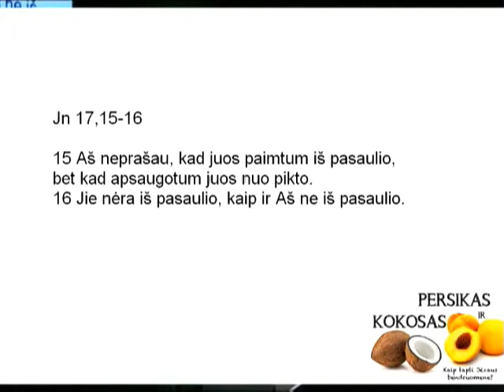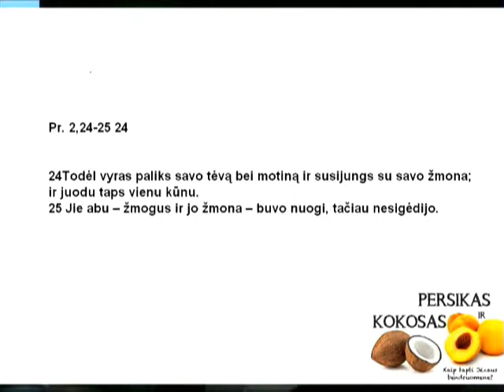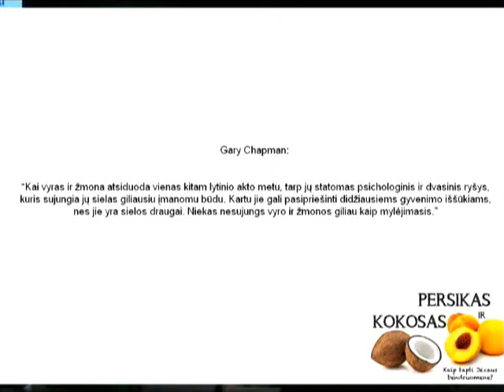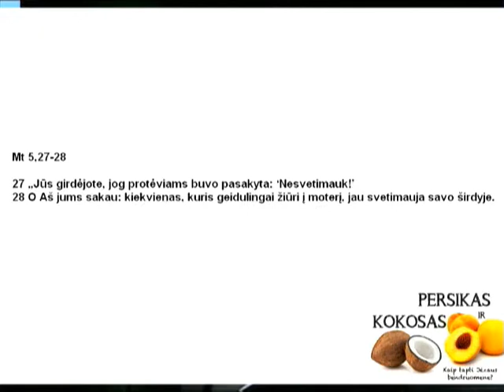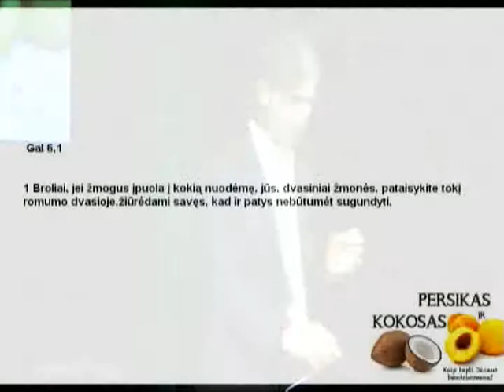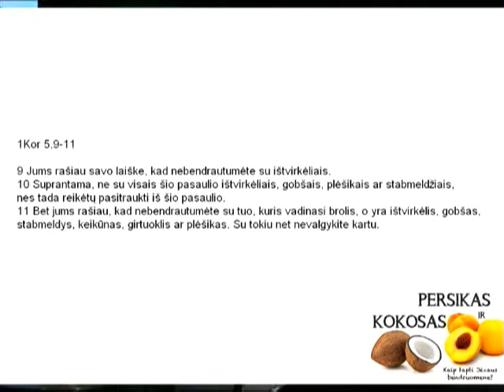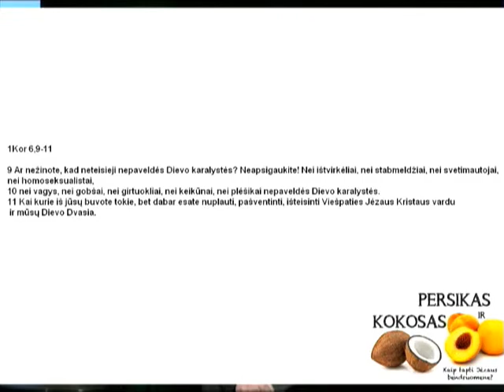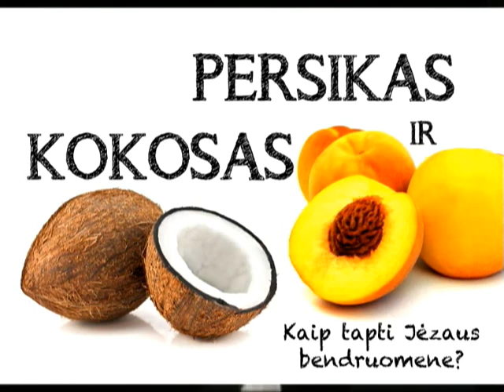Persikas ir kokosas, Lytiniai santykiai (Saulius Karosas)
Iš 2014 metų pamokslų serijos